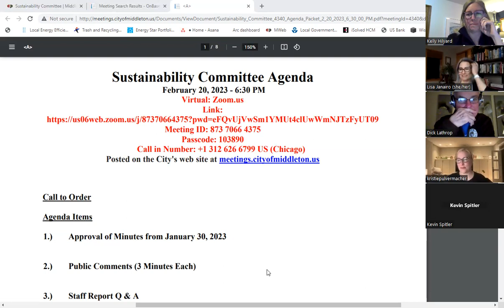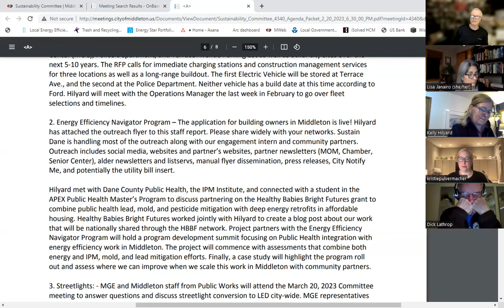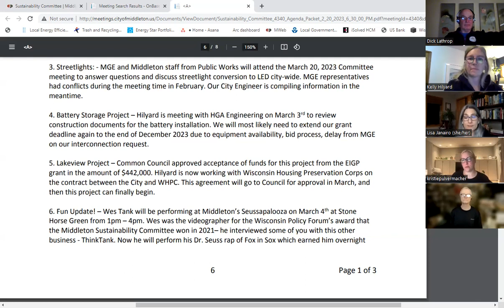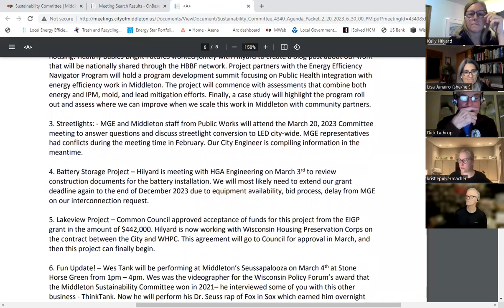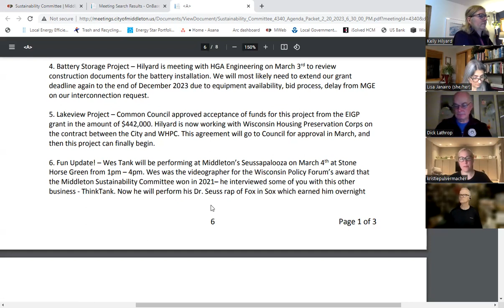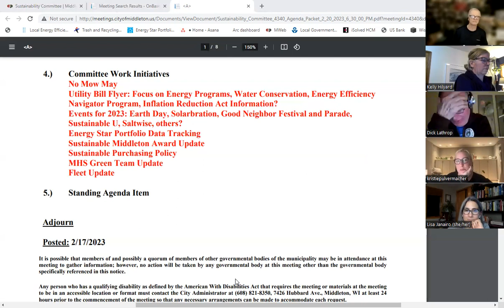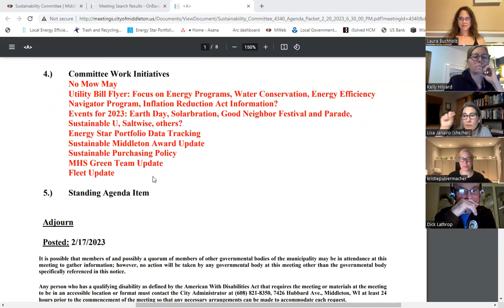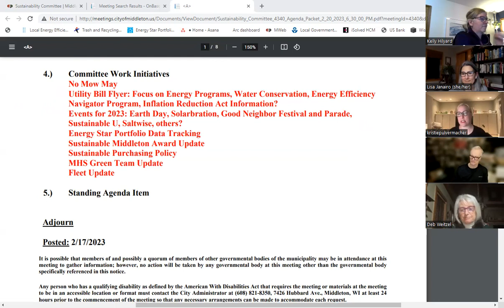City of Middleton Sustainability Committee Mtg - 02.20.23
City of Middleton Sustainability Committee Zoom Mtg - 02.20.23